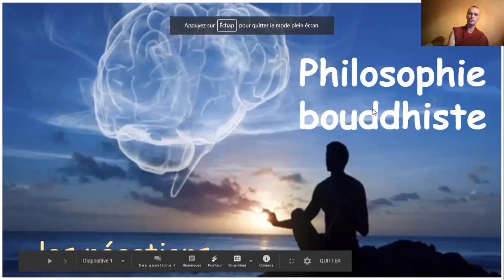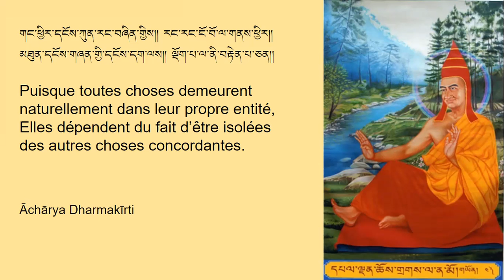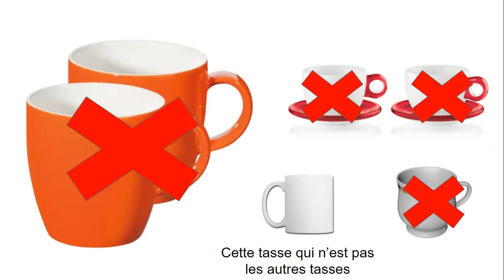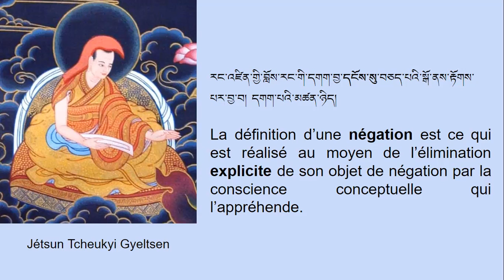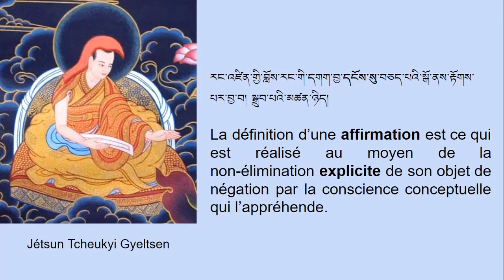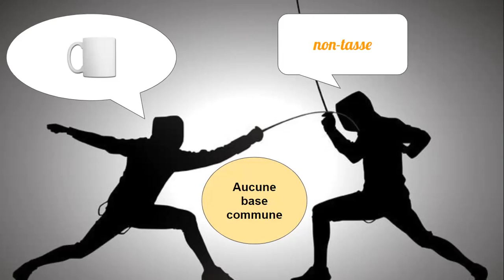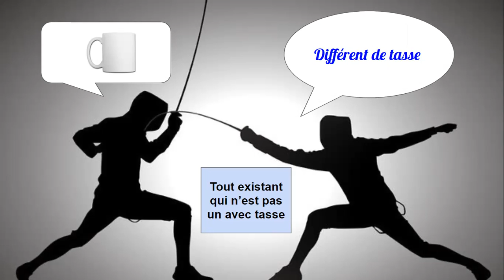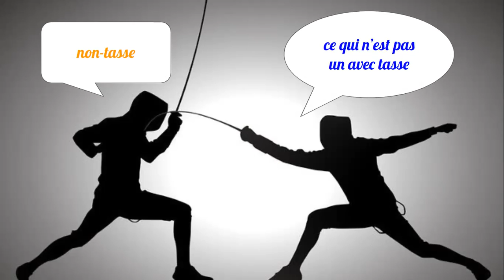Philo 22 – les négations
Chaque existant est distinct de tous les autres, il est l'exclusion implicite de tous les autres. Si l'exclusion est implicite, le phénomène en question est une affirmation.

Si l'exclusion est explicite, le phénomène est une négation.

Le statut d'affirmation ou de négation dépend de la conscience conceptuelle.

Comparaison entre tasse et différent de tasse : différent de tasse inclut toutes les tasses qui ne sont pas unes avec tasse, ainsi que tous les autres existants (fleur etc.)

Comparaison entre tasse et non-tasse : il n'y a pas de base commune entre tasse et  non-tasse (qui inclut aussi les non-existants).

Quelle différence entre non-tasse et différent de tasse ?
Quelle différence entre non-tasse et ce qui n'est pas un avec tasse ?